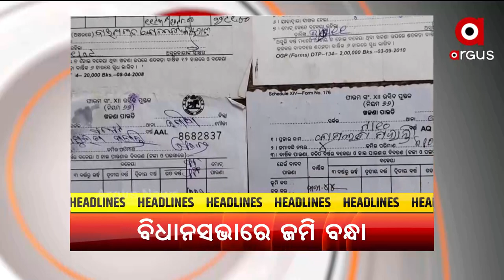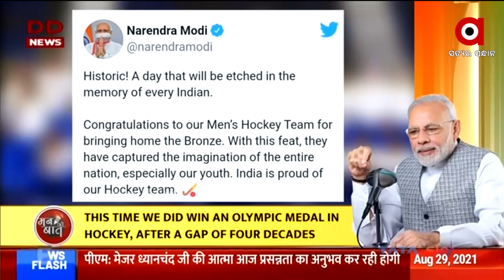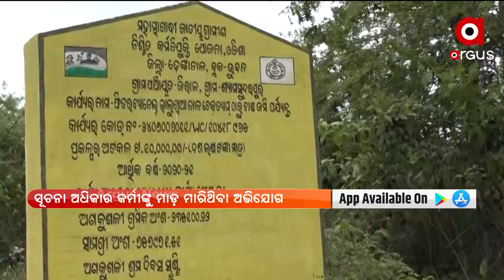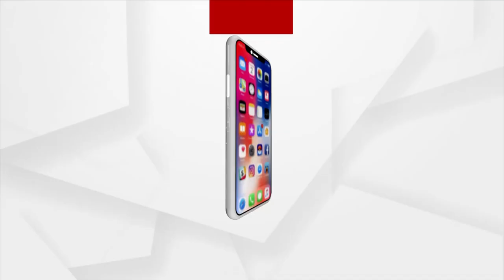ARGUS UPDATE 2 PM | Argus News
ଖୋଲିଲା ତଥାକଥିତ ଗୁରୁଜୀ ମାନସ ଦାସଙ୍କ ଅସଲ ଗୁମର...
କୋରିଅର ପ୍ୟାକେଟରେ ଗଞ୍ଜେଇ ଚୋରାଚାଲାଣ...
ପ୍ରଧାନମନ୍ତ୍ରୀଙ୍କ 80 ତମ ମନ୍ କି ବାତ୍...
ପାରା ଅଲମ୍ପିକ୍ସ ଇତିହାସରେ ଯୋଡିହେଲା ନୁଆ ଅଧ୍ୟାୟ...
ରାଜ୍ୟରେ ୨୪ ଘଣ୍ଟାରେ ୮୪୯ ସଂକ୍ରମିତ ଚିହ୍ନଟ...
ସ୍ବାଧିନତା ସଂଗ୍ରାମୀଙ୍କ ସମ୍ପତ୍ତିକୁ ବନ୍ଧକ ରଖି ଟଙ୍କା ଲୁଟ…
ପୁଣି ବଢିଲା ଅନ୍ତରାଷ୍ଟ୍ରୀୟ ଉଡାଣ ଉପରେ ସ୍ଥଗିତାଦେଶ….